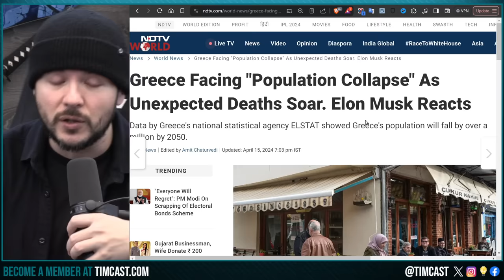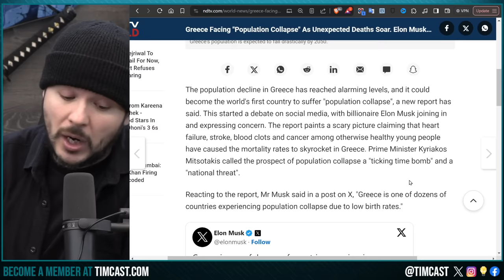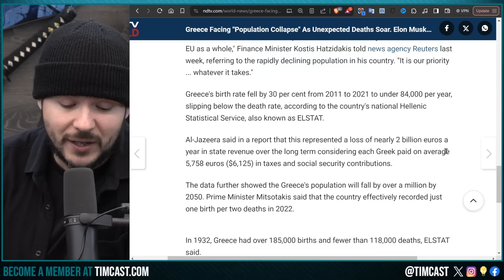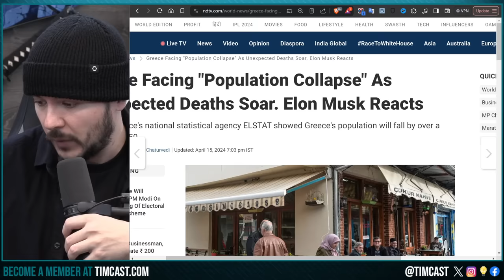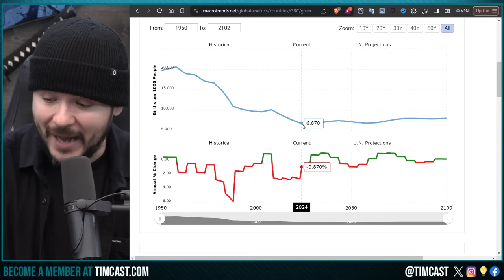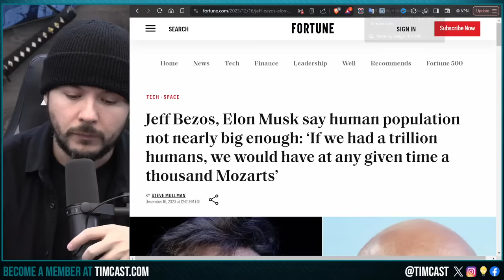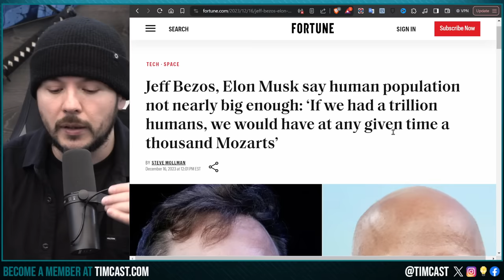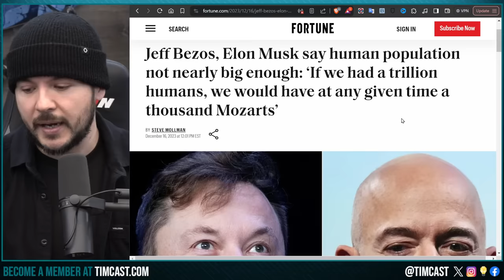Elon Musk WARNS Population Collapse IS COMING, STROKES & HEART Disease Wiping Out Greece